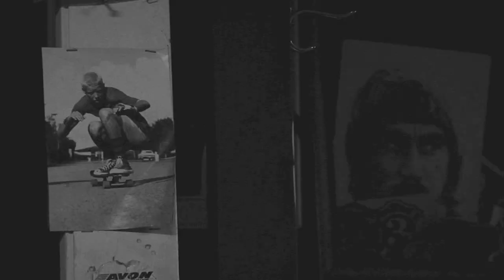JASON JESSEE AK47 B ROLL PART 2.mov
A CASUAL DAY WITH JASON JESSEE PART 2